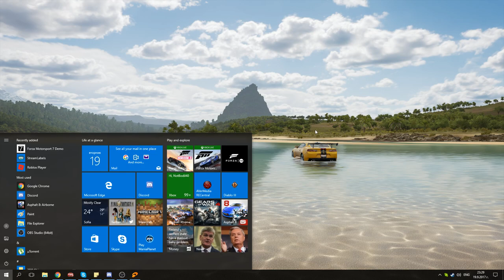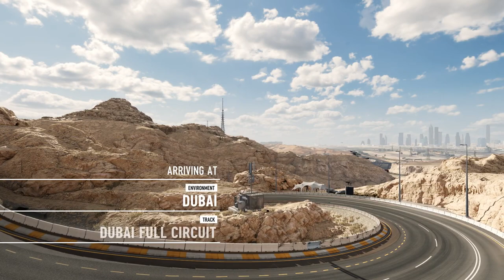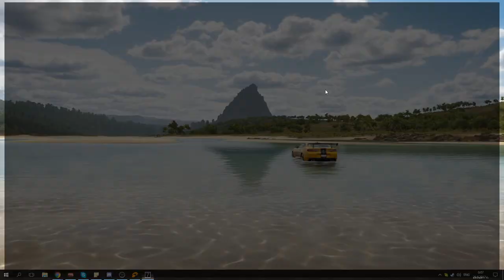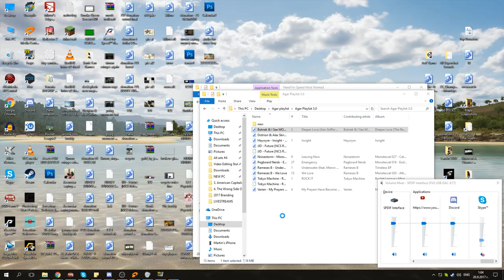MAXIMUM GRAPHICS BABY + SPONSOR BUTTON HYPE | FORZA MOTORSPORT 7 (Demo)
Forza Motorsport 7 is here babbyyy, one of my favorite games, I'm ready to experience maximum graphics and eye candy!

Birthday sounds are still turned ON (FOR NOW) xD idk why
5$, 11.50$, 13.46$(TIM), 15$, 25$, 33.33$ AND 9$ CAKE

MORE SOUNDS:
NEW 7,77$, 17,77$ and TURBO LOUD 27,77$
Also fan-made alerts for -- 12,34 13,45 and 14,56
Superchats do pop up on screen, special sounds at: 2, 4.20, 5, 6(Loud), 6.69, 7(Loud) 7.79, 8.89, 9, 9.99, 10(disco), 11, 12(disco2), 14 (disco3) 20 (LOUD), 100 (LONG LOUD MEME)

►Intro Music supplied by Monstercat:
Disco’s Over - TSU
Jensation - Delicious
NIVIRO - The Floor Is Lava
LFZ - Popsicle